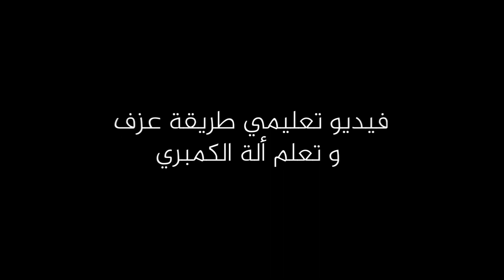kaina atik hmadi شرح طريقة عزف وتعلم طرح حمادي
Facebook kaina atik
Instagram kaina atik
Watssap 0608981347